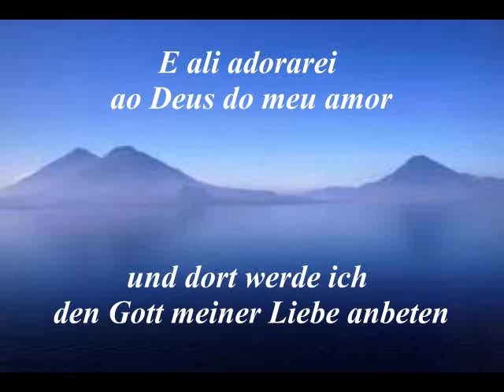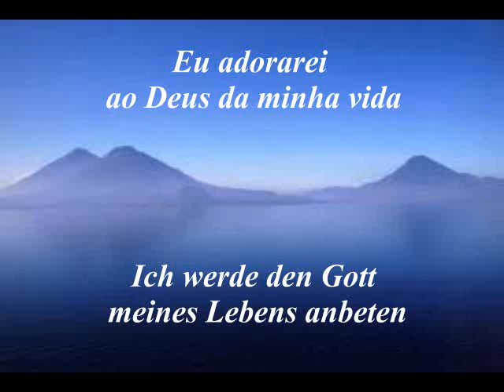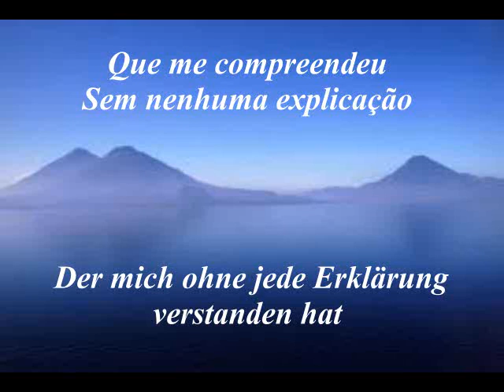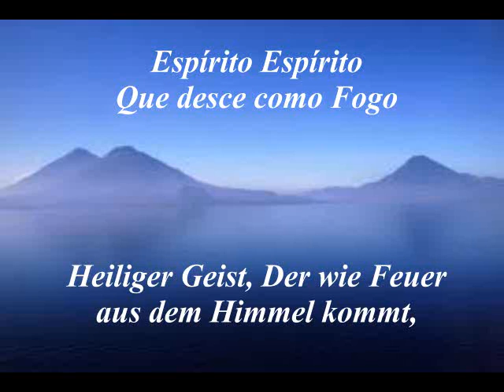EU NAVEGAREI Deutsch Portugiesisch Karaoke